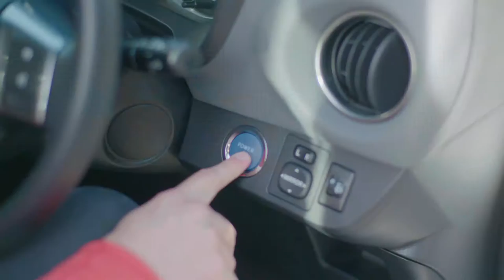Co-wheels Car Club | Cumbria & the Lake District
Co-wheels is a pay-as-you-go car hire scheme, with vehicles available to hire in convenient locations across the UK, including the beautiful Lake District.

Car Hire in Cumbria & the Lake District
As part of the SeeMore programme, Co-wheels is helping people to connect up their travel to make getting to and around Cumbria & the Lake District as easy and stress-free as possible. Co-wheels has a fleet of brand new Toyota Yaris Hybrid, low-carbon cars, parked near to travel gateways, ready to hire on a pay-as-you-go basis.

Members can access cars 24 hours a day, 7 days a week with keyless entry to the vehicles, allowing your car hire to fit seamlessly with your connecting travel. A simple hourly and mileage charge covers fuel, tax, maintenance and comprehensive insurance - so all you do is the driving! Cars are parked in designated parking bays and can be booked in advance or last minute either on-line or over the phone.

It’s a simple process to become a member, just sign up online and after a quick driving licence check over the phone, you'll get your smartcard in the post and can book the cars.

Co-wheels is running a special membership offer for anyone keen to use the new cars in Cumbria & the Lake District. The offer means people can join the club for a one-off discounted membership fee of just £10, with an additional £5 free driving credit added to their account automatically. To find out more and receive a code, leave your details.

Car locations
Our cars are available to pick up from Oxenholme, Windermere, Penrith and Carlisle train stations. The vehicles are located either at the station car parks or very close by.

Oxenholme station is on the West Coast mainline with direct routes only 3 hours from London. Oxenholme, the Lake District provides a convenient first hope off point to access the Lake District. It is situated near Kendal, well worth a night or two either at the beginning or end of your trip to the Lakes.

Vehicle: 2 Toyota Yaris Hybrids – located at the top of the entrance road to the ticket office, just outside the main station car park on the southbound side of the station.

Windermere station is located on the Lakes Line, simply jump on a connecting train from Oxenholme and be in the Central Southern Lake District in no time! From here on, use the Co-wheels car to explore the splendor of the Lake District National Park.
Vehicle: 1 Toyota Yaris Hybrid – located on the opposite side of the car park, adjacent the station entrance.

Staveley is a pretty little village which can also be reached on the Lakes Line from Oxenholme to Windermere. The car here is centrally located, 5 minutes’ walk from the train station. Staveley Mill Yard is a popular destination, home to a fantastic array of independent shops, including the famous Hawkshead Brewery, Wheelbase cycle megastore, and Wilf’s café.
Vehicle: Citroen Berlingo (7 seater, or seats can be removed to create more storage space) – located in the small car park next to the Pharmacy on Main Street (with the recycling containers).

Penrith is a bustling Market Town, on the north east corner of the Lake District. The station is also on the West Coast mainline with direct routes from London, just like Oxenholme. Use Penrith as a great convenient start and finish point providing easier access to the Northern Lake District such as Ullswater, Keswick and Borrowdale. Our car is located in the car park right at the station entrance.
Vehicle: 1 Toyota Yaris Hybrid – located in a designated bay at the entrance to the station car park.

Carlisle is the most northerly Cumbrian station on the West Coast Mainline. Often called the Border City, Carlisle offers easy access to both the Lake District to the south, the Scottish Borders to the north, and Hadrian's Wall to the west and east. As a city, with a cathedral and a castle, it also offers a variety of shopping, attractions and accommodation.
Vehicle: 1 Toyota Yaris Hybrid – located in a designated bay 10 metres from the main entrance to the station

All of these vehicles have the capability to carry two roof-mounted cycles (bike rack keys are in the glovebox). So you can either bring your own bikes, or hire bikes locally when you arrive. The Lake District and Cumbria have fantastic networks of cycle ways, both on- and off-road.